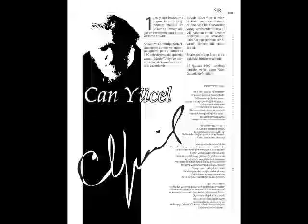can yücel herşey sende gizli/Salif Keita - Folon(yorum Mehmet Kovancı)